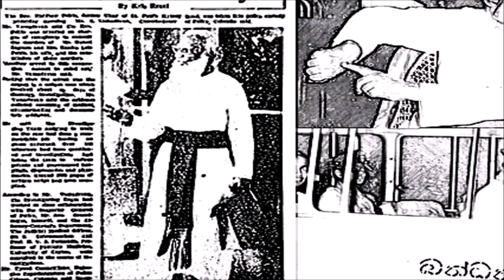ප්‍රේමවතී මනම්පේරි - Premawathi Manaperi Murder Case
කතරගම රූමතියගේ කතාව - Premawathi Manaperi Murder Case

Premawathi Manamperi (1949–17 April 1971) was a girl from Kataragama who crowned as the beauty queen in 1970. She was arrested by police on suspicion of leading a rebel group that disturbed the country in 1971. Later, she was handed over to the army, who was beaten, tortured and murdered in 1971. Her death made an indelible mark on the blood and tears of Sri Lankan crime history, in which her life story presented from age to age with a sigh of relief.
Premawathi was the eldest daughter of Hendrick Appuhamy, a watcher attached to the Department of Wildlife in Devatagama, Kataragama. She had ten brothers and sisters. At that time she passed all the subjects in the GCE Ordinary Level examination of the college with distinction and was recognized among the residents of Kataragama as an educated and intelligent girl. Later, she faced the Dharmacharya examination and passed it with a distinction. Then she had the opportunity to work as a Dhamma Teacher at the Kataragama Dhamma School.

In 1970 she was crowned the festival queen at that year's new year festival in Kataragama. Crowned as the Princess of the Year, many men's eyes could not stop turning to her. The then OIC of the Kataragama Police greeted Premawathie on stage on New Year's Day with a greedy look. A few days after the ceremony, OIC met Premawathie insisted that he had a liking for her. Although he had been pressuring her to meet Premawathie for several days, she did not heed the Kataragama OIC. The OIC angrily left by saying that he will do something too soon.

On 5 April 1971, JVP insurrection started and Kataragama was a center of insurgent activity. The small Kataragama police station, under Sub Inspector Udawatte was attacked several times by insurgents and the police withdrew from Kataragama. Colonel Derrick Nugawela was appointed military coordinating officer, Hambantota District on 11 April 1971, began organizing the military units in the area to counter the insurgents and reestablished government conrtole in the district. Having entered and established control of the town of Tissamaharama, a platoon of troops from the Gemunu Watch held by Lieutenant Alfred Wijesuriya, a volunteer officer moved on Kataragama on the 16 April under the orders of Colonel Nugawela. They entered Kataragama and established camp at the Kataragama Pilgrim's Rest with limited opposition. Inspector Udawatte and his policemen were ordered to move into the army camp, as the police station was damaged in the attacks. On the 16 April Inspector Udawatte and three police constables came in a jeep and arrested Premawathie at her home. That day several girls, including Premawathi, who were believed to be involved with the rebels were arrested

Premawathi was tortured through the night to no avail revealing nothing about her activities. Infuriated the lieutenant made Premawathi take off her clothes raised her hands and ordered to walk across the town nude while been beaten by him and another officer. She walked towards Kataragama town. Finally stopping near a post office, the officers opened fire on the girl and buried her alive. They returned on two separate occasions to finish her off. The lieutenant ordered the girl's body to be buried. That task was assigned to a man named Aladdin from Kataragama.

At first, the soldiers refused to give water, but later they did. Sergeant Ratnayake came and shot her but she did not die. Aladdin, along with several other men, dug a hole and prepared to bury her, but she was not dead at the time and could not be buried alive. Recognizing Aladdin, Premawathie took off her earrings and asked her mother to give them to her sister. Shortly afterwards, a soldier approached her and shot her in the head. She ultimately died from a bullet to the head from a rifle of an unknown soldier.